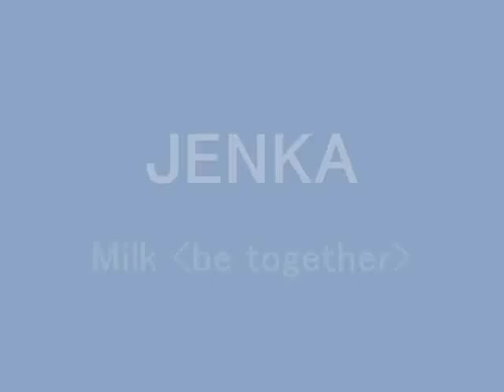Jenka - Milk (be together)